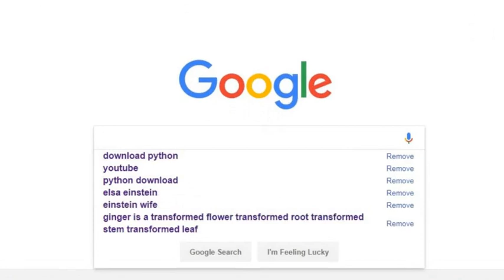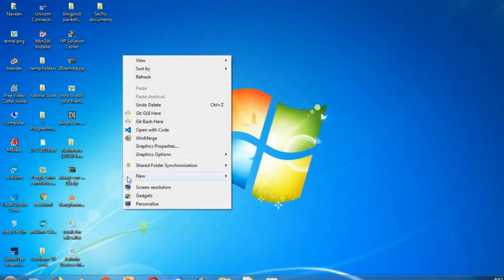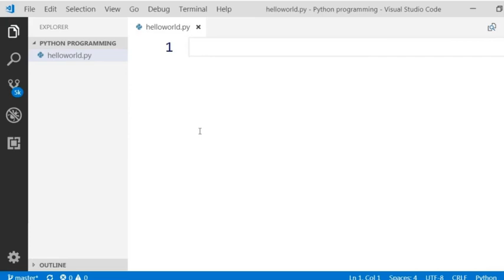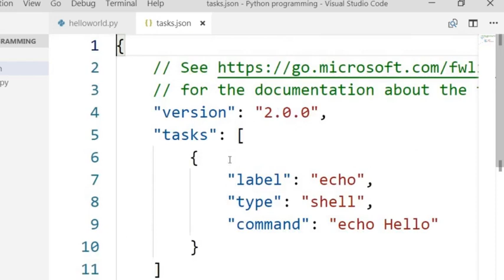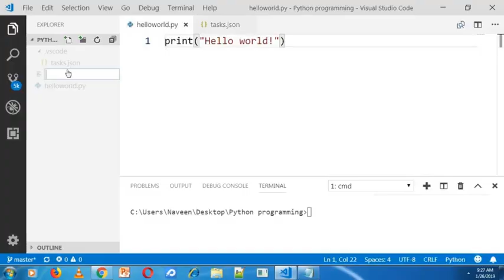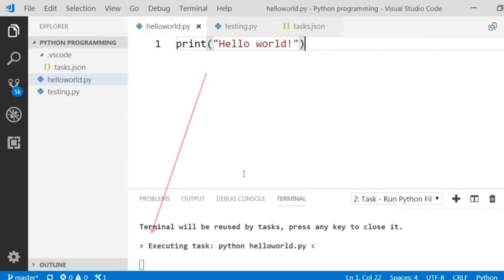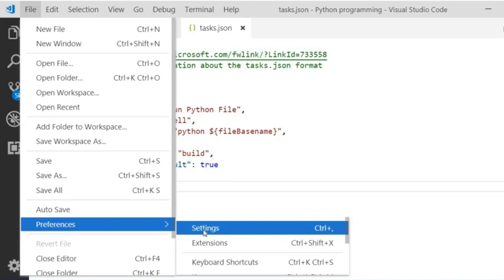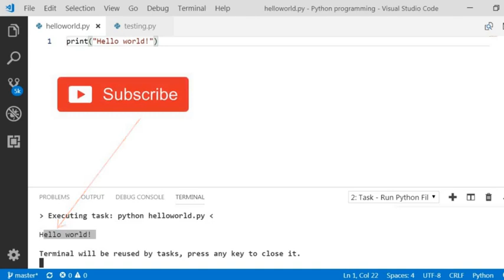how to run python program in visual studio code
Hi friends,
in this video i tried to set up python in visual studio code.

i tried below steps to set up the visual studio code.

step 1: installing python.

step 2: installing visual studio code.

step 3: running python program using visual studio code integrated terminal.

step 4: running python program using visual studio code tasks.

step 5: running python program using visual studio code keyboard shortcuts.